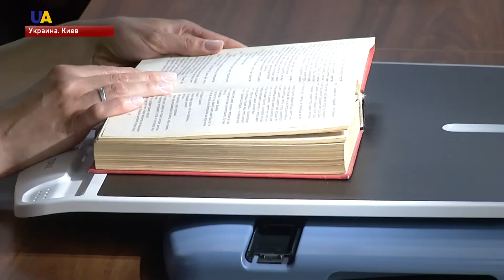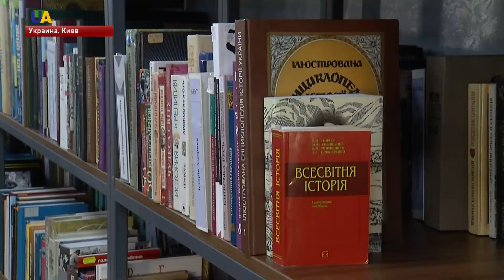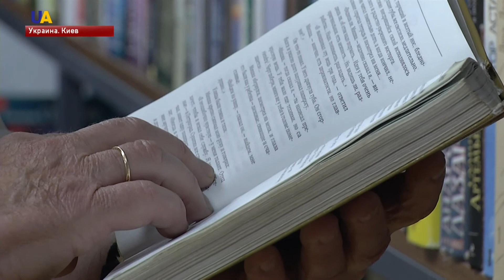"Biblio Hub" для людей с нарушениями зрения - презентовали в Киеве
Специальный аппарат с помощью увеличения позволяет слабовидящим - наслаждаться чтением книг без шрифта Брайля. А невидящие - могут прослушать литературу - благодаря озвучке.